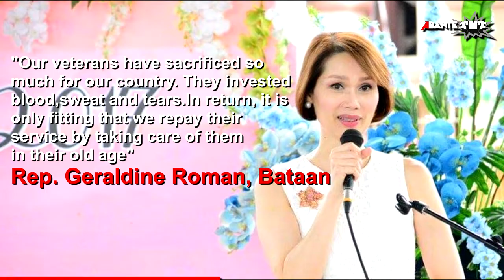400% taas ng veteran's pension aprubado sa Kamara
400% taas ng veteran's pension aprubado sa Kamara